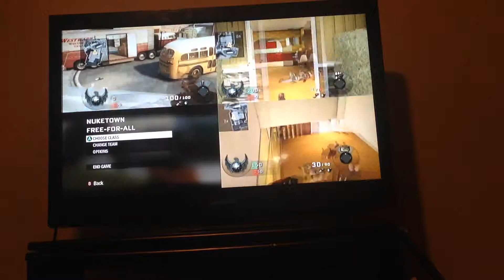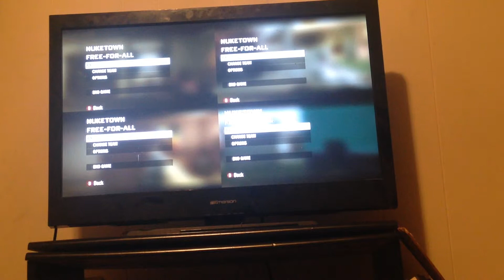COD gaming with three friends